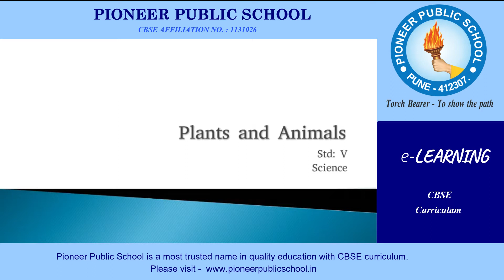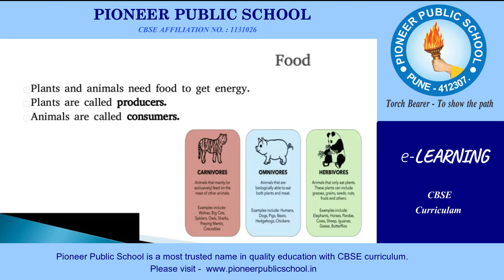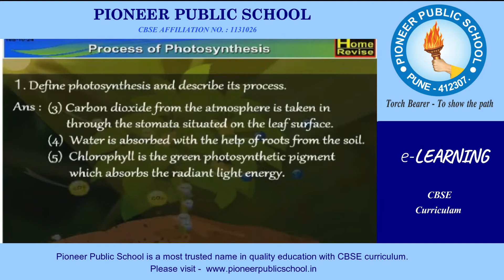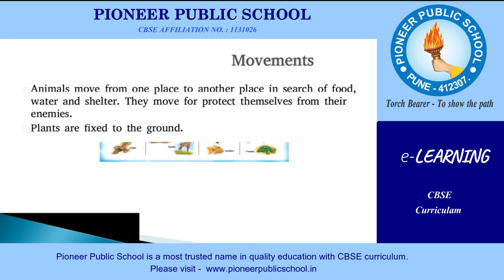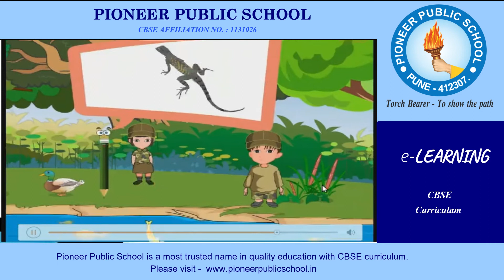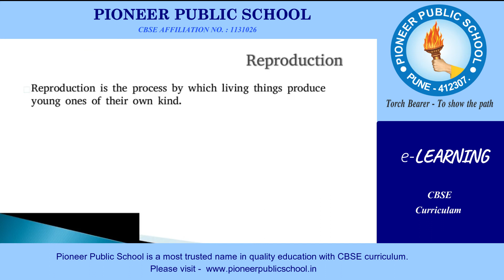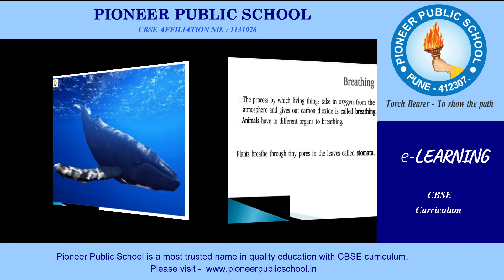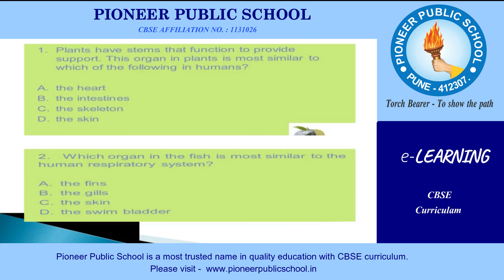Science: Plants and Animals ; 5th Std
This video is about difference between animals and plants.

ADMISSION OPEN

For admission Enquiry visit us:
Pioneer Public School
Hadapsar, Pune, Maharashtra 412307

The Scholars Academy
Kolwadi, Pune, Maharashtra 412110

"Content provide by Oxford Educate, Tata ClassEdge
Platform used for recording Google Workspace for Education.
Video Edited in Wondershare Filmora."

*The original Copyright(s) is (are) solely owned by the Companies/Publisher(s).